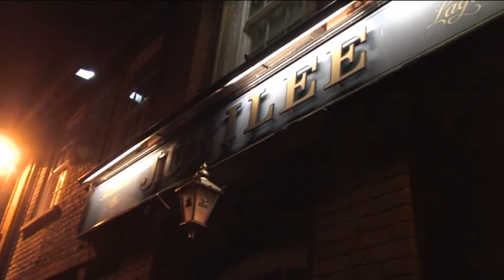YORK FLOODS 2012 ITV Daybreak Footage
This footage was shot for use on ITV Daybreak and ITV News. It's what is known as un cut material as the editing was done in London .